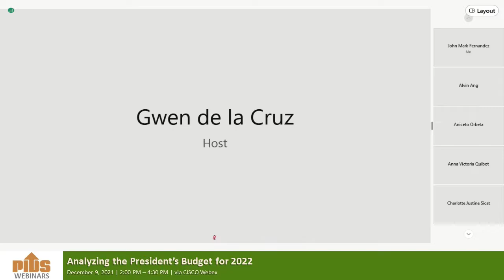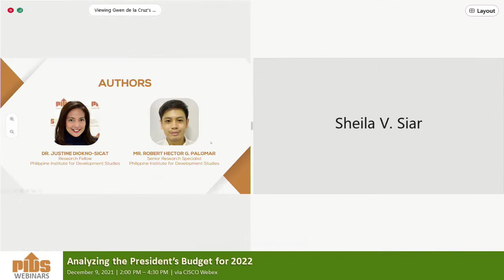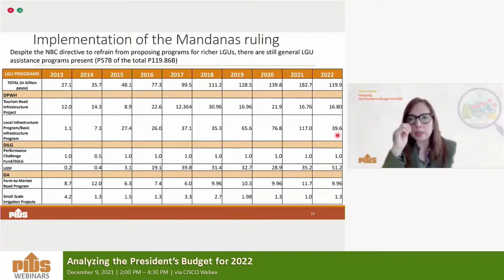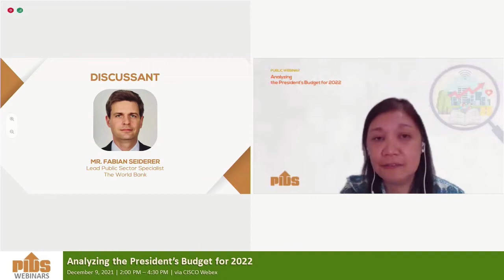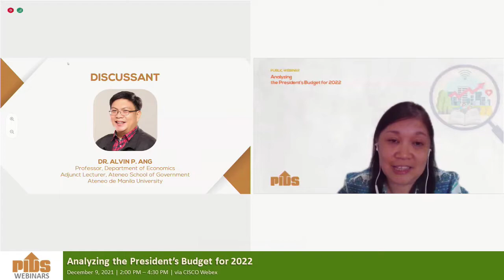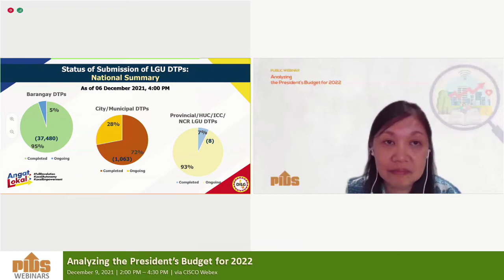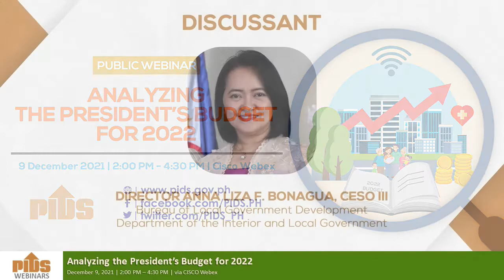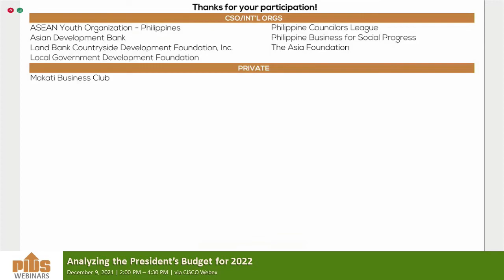Analyzing the President's Budget for 2022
Chapters:
00:01:39 Promotional videos
00:15:45 Introduction by the Moderator, Dr. Sheila Siar, Director for Research Information, PIDS
00:17:14 Opening Remarks by Dr. Aniceto Orbeta, PIDS President
00:25:01 Analysis of the 2022 President’s Budget presented by Dr. Justine Diokno-Sicat, Research Fellow, Philippine Institute for Development Studies
00:54:03 Comments by Director Anna Liza F. Bonagua, Bureau of Local Government Development, Department of the Interior and Local Government
01:11:19 Comments by Mr. Fabian Seiderer, Lead Public Sector Specialist, World Bank
01:28:39 Comments by Dr. Alvin Ang, Professor, Department of Economics, Adjunct Lecturer, Ateneo School of Government, Ateneo de Manila University
01:40:25 Open Forum
02:32:53 Closing